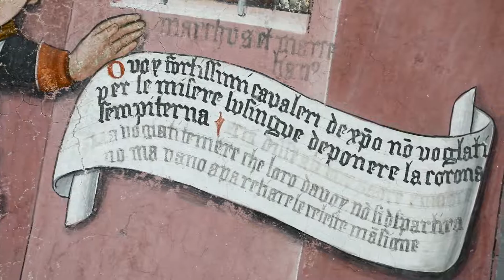San Sebastiano FR